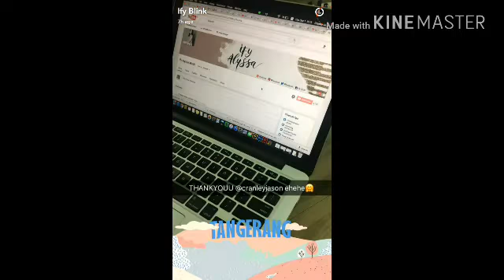Video & pic of snapchat & Instagram stories ( Dinda Kirana , Febby BLINK,Ify BLINK,Sivia BLINK ) #8